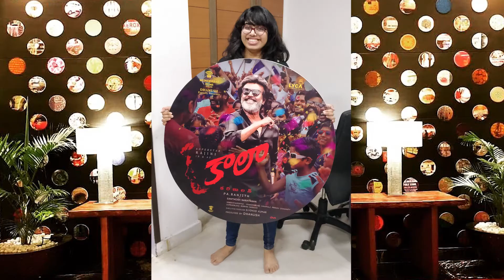A day with SUPERSTAR Rajinikanth VIBE 🔥 | KAALA Audio Launch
ONE CRAZYYYYYY DAY! THALAIVAAAAAAA VIBE!

Videos compiled and uploaded by WHYB.